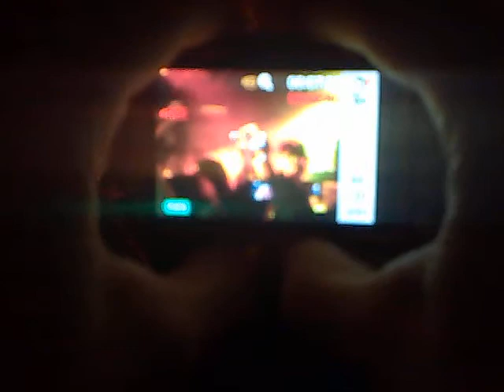Asking Alexandria - Alerion / The Final Episode - live - LKA Longhorn - Stuttgart - 12.02.2012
Asking Alexandria are a British Metalcore band from York, Here they are performing live at the LKA Longhorn in Stuttgart, Germany, on February 12th 2012. This song is called "Alerion / The Final Episode". Part 5 of 5.